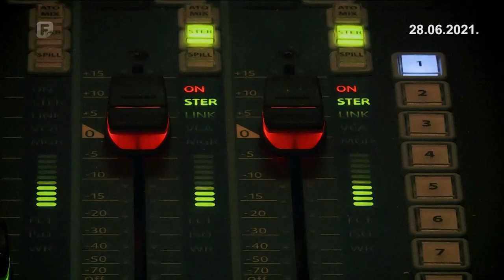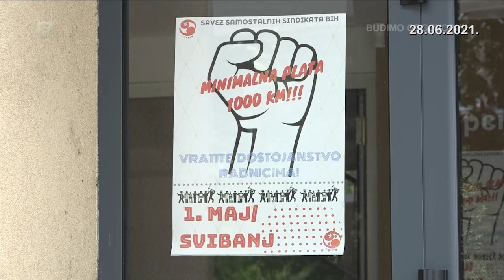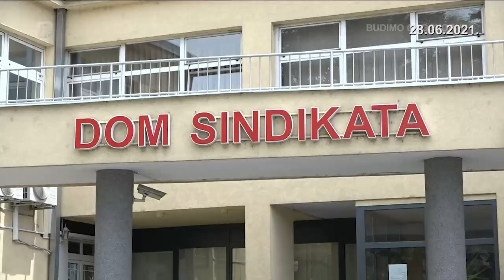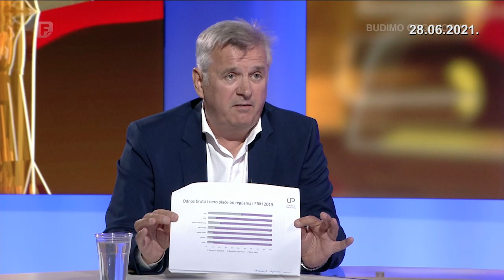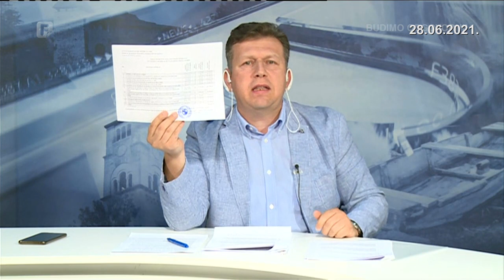Plenum, 28.06.2021.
Kako žive radnici u BiH? I dok u Savezu samostalnih sidikata traje borba za vlast, radnička prava sve više ugrožena. Maratonski rad uz minimalac, bez kolektivnih ugovora, neplaćenim prekovremenim radom, strah od otkaza... Ko je kriv za ovakav položaj radnika? Kako do života dostojnog čovjeka?

Gosti: Selvedin Šatorović, Adnan Smailbegović, Mersiha Beširović.